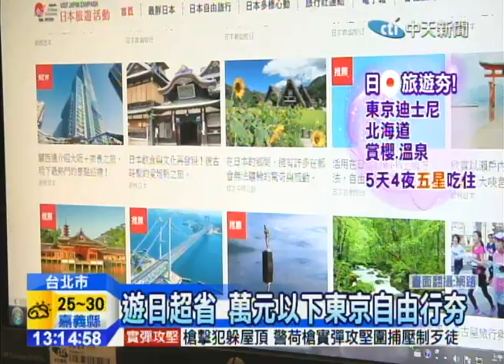20141101中天新聞 1元台幣換3.7元日幣！ 遊日花費省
你有準備去日本玩嗎？因為日幣再度貶值，創下七年新低，1元台幣能換到3.7元日幣，去日本購物超划算，加上秋冬旅展即將開打，也把日本旅遊當成重點，網路上也有業者推出，萬元以下4天3夜東京自由行，同樣詢問度也很高。